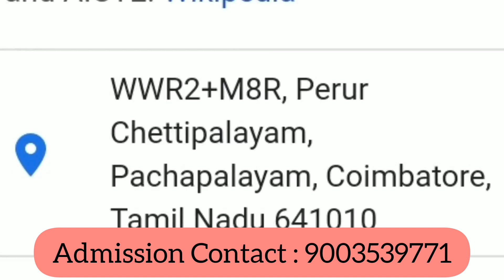Sri Ramakrishna Institute of Technology Coimbatore|Review|Courses Offered|Facilities|Placement